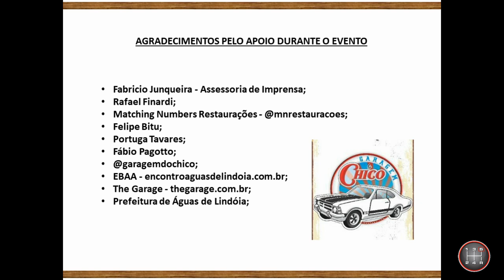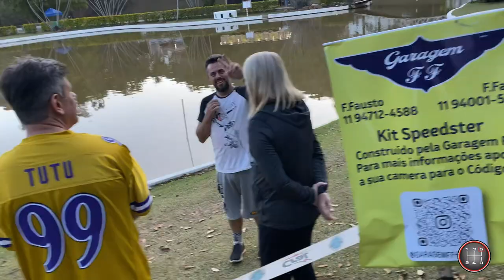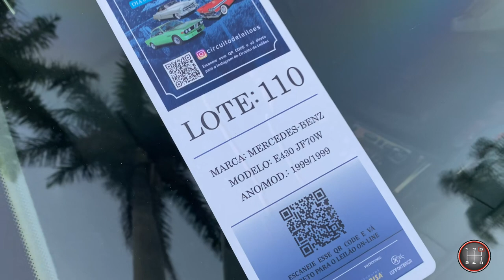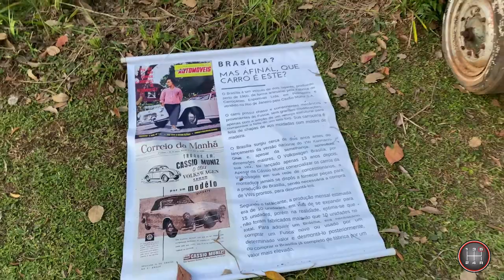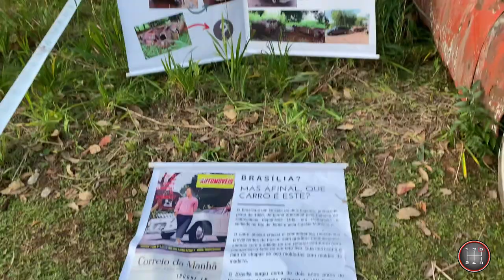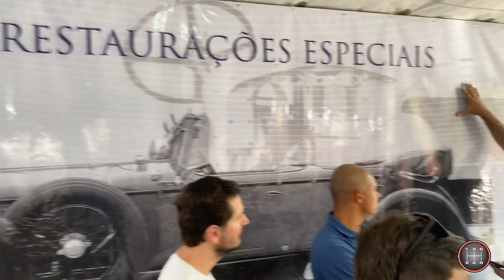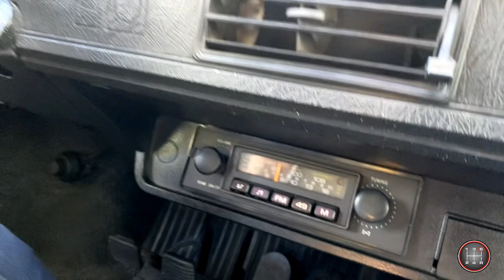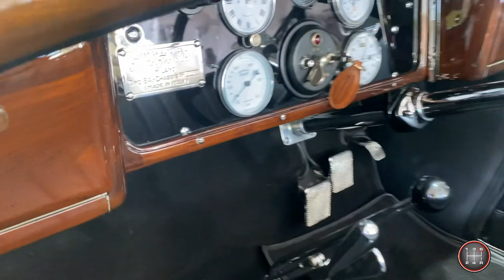ENCONTRO DE ÁGUAS DE LINDÓIA VISTA DE OUTRA FORMA - MONTAGEM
Primeiro vídeo externo do canal. (Com um pouco de falta de jeito)
Outros ângulos de visão do Encontro de Autos Antigos 2023 em Águas de Lindóia.
Dia de montagem, flashes do evento e do leilão.